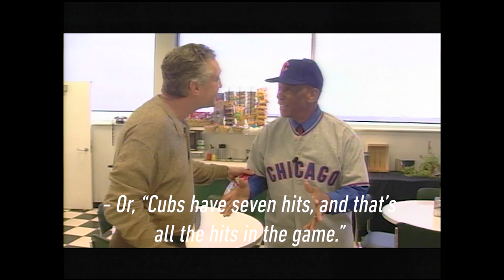Cubs Hall-of-Famer Ernie Banks is Mic'd Up for a Special Visit to Wrigley Field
Cubs Hall-of-Famer Ernie Banks is mic'd up for a special visit to Wrigley Field to congratulate Sammy Sosa on breaking his Cubs home run record and throw a ceremonial first pitch. Tag along as he talks to manager Dusty Baker and pitcher Greg Maddux in the dugout before the game and sits down with Pat Hughes and Ron Santo in the broadcast booth.